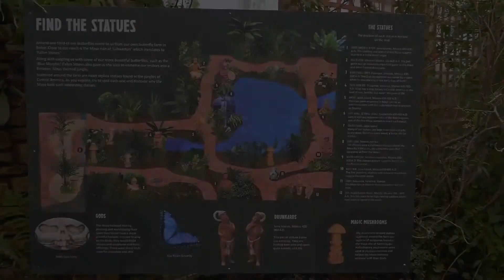Butterfly Farm Stratford UK | Panasonic Lumix G100 | part 1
Część pierwsza materiału z tego niesamowitego miejsca. Motyle żyjące tam są bajecznie piękne.
To jest to co tygrysi lubią najbardziej :D